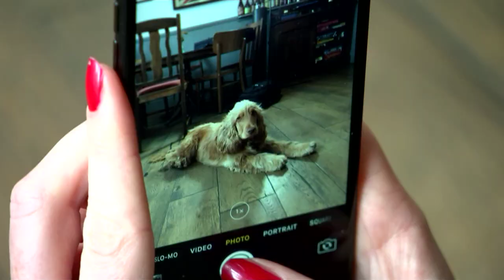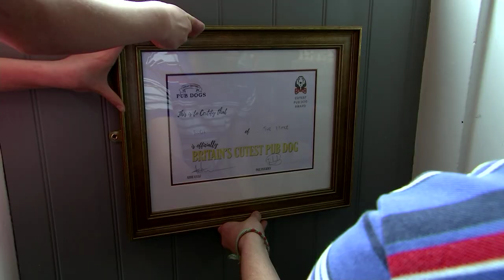ITV LONDON NEWS - GREAT BRITISH PUB DOGS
ITV News London meets Rudi of The Mitre Pub in Richmond, recently awarded 'Cutest Pub Dog in Britain' by new book 'Great British Pub Dogs' by Abbie Lucas and Paul Fleckney.